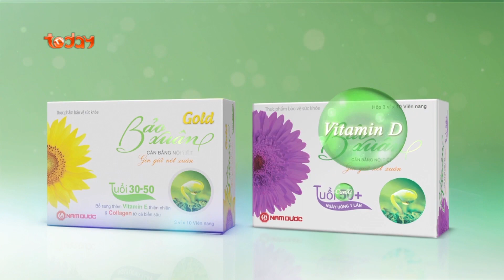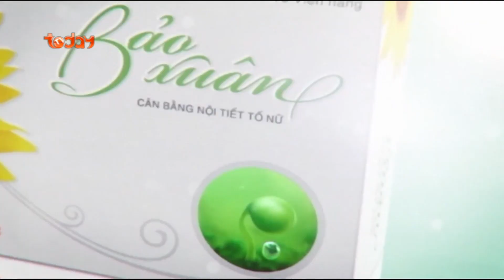Học cách lắng nghe, chia sẻ cùng vợ sao cho tinh tế | Hòa Nhịp Yêu Số 34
► Xem thêm các tư vấn hay khác từ Hòa Nhịp Yêu tại